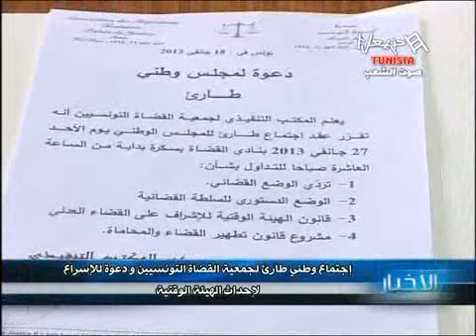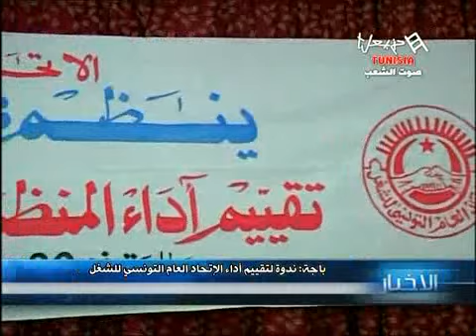Les News Du Dimanche 27/01/2013